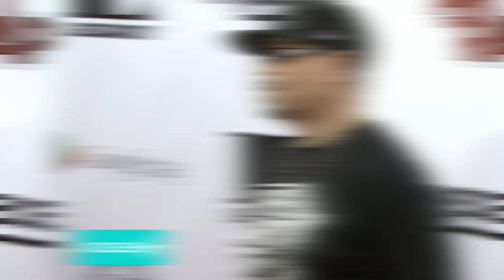Dr. Dre Released From Hospital After Brain Aneurysm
Dr. Dre has been discharged from the hospital, a little over a week after suffering a brain aneurysm. Rapper and actor Ice-T shared an update on the mogul's health, tweeting, "Just FaceTimed with @drdre. He just made it home. Safe and looking good." Days before his release, the hip-hop icon was moved from the ICU at Cedars-Sinai Medical Center to a private room, according to TMZ. Sources also told the outlet that Dre will continue to be monitored around the clock at his house for the next few weeks since doctors still don't know what triggered the bleeding.